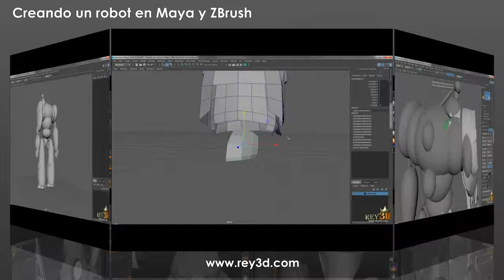Creando un robot en Autodesk Maya y ZBrush - 70% DESCUENTO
Un estupendo curso donde aprenderás a crear un robot totalmente detallado, desde cero y paso a paso utilizando Autodesk Maya y ZBrush, por lo que no necesitas ningún conocimiento previo utilizando estos programas.

Primeramente, te familiarizaremos con la interfaz del programa, te mostraremos como navegar dentro del mismo y cuál es la forma de modelado más común en Autodesk Maya con un simple pero claro ejemplo, lo cual te facilitará todo el proceso de modelado y te ayudará a entender cómo se crean modelos en 3D.

Posteriormente aprenderás la correcta planeación de un personaje a prueba de errores antes de generar las piezas principales y los detalles, como obtener una buena escala y proporciones para el personaje, y una vez realizado lo anterior, conocerás una de las mejores técnicas para la creación de este tipo de modelos utilizando las nuevas herramientas de modelado que tiene Autodesk Maya 2016 y 2017 para nosotros como el modeling toolkit, aprenderás tips y trucos de modelado para este tipo de superficies, además, de aprender a manejar dos de los mejores programas para 3D Autodesk Maya y ZBrush.

Finalmente, una vez terminado el modelado del robot en Autodesk Maya, aprenderás como llevar esas piezas a ZBrush para agregar los detalles finales y regresar ese detalle a Maya por medio de normal maps.

Al termino del curso serás capaz de crear tus propios personajes o modelos del mismo estilo utilizando todo lo aprendido.

En resumen, con este curso aprenderás:

    Interfaz de Maya y ZBrush y cómo navegar dentro de ella
    Cómo funciona el modelado en Maya
    Personalizar nuestros menús
    Utilizar las herramientas de modelado más comunes en Maya
    Una de las mejores técnicas de modelado para superficies rígidas
    Manipular grupos y pivotes para posar al personaje
    Utilizar el modeling tool kit en Maya
    Previsualizar y definir superficies
    Tips y trucos para este tipo de superficies
    Tips para generar detalles fácilmente
    Romper la simetría de un personaje para mayor realismo
    Preparar las piezas para llevarlas a ZBrush
    Cómo llevar nuestros modelos a ZBrush
    Subdividir las piezas para agregar más detalle
    Cómo generar y aplicar detalle a nuestro personaje en ZBrush
    Sitio web para descargar alphas gratuitamente
    Crear uv maps funcionales fácilmente
    Cómo guardar ese detalle en normal maps
    Aplicar ese detalle en Maya

    Cualquier entusiasta, estudiante o profesional que quiera aprender una excelente técnica de modelado inorgánico para personajes, utilizando los mejores programas y creando una línea de trabajo entre ambos para crear modelos de excelente calidad y detalle, Maya y ZBrush.